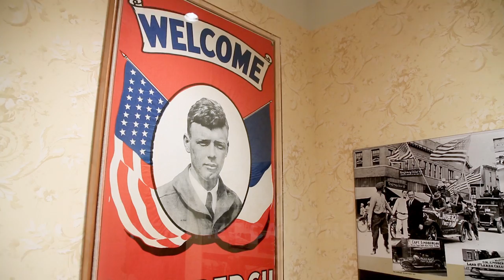Minnesota’s Scenic and Charming Small Towns: Little Falls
Take a bike tour, go paddle boarding in area lakes, visit historic sites and bike around town in quaint Little Falls, Minnesota.